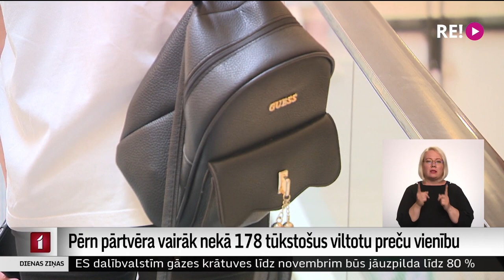Pērn pārtvēra vairāk nekā 178 tūkstošus viltotu preču vienību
2021. gadā Valsts ieņēmumu dienesta Muitas pārvalde pārtvēra vairāk nekā 178 tūkstošus viltotu preču vienību. Lielākoties runa ir par viltotiem medikamentiem. Šogad situācija ir nedaudz mainījusies un vairāk pārtver viltotas rotaļlietas. Par to šodien informēja Valsts ieņēmumu dienesta Muitas pārvalde kopā ar Patentu valdi kampaņas “Viltotā realitāte” atklāšanas pasākumā. Plašāk – Iļjas Kozina sižetā.